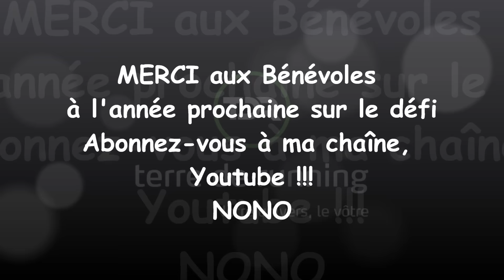Teaser Trail du Glazig 45Kms 2016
un Trail vraiment TOP !
bientôt la vidéo complète !!!